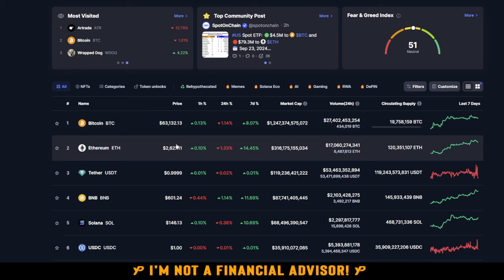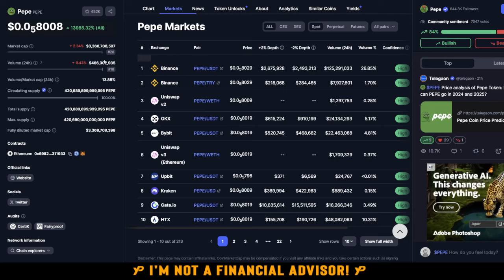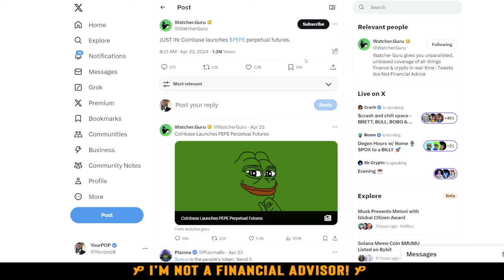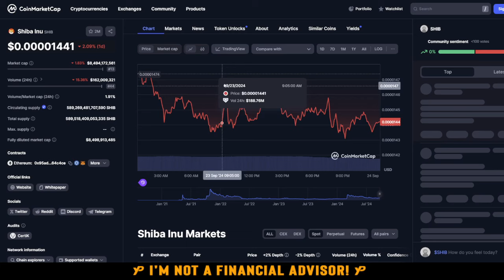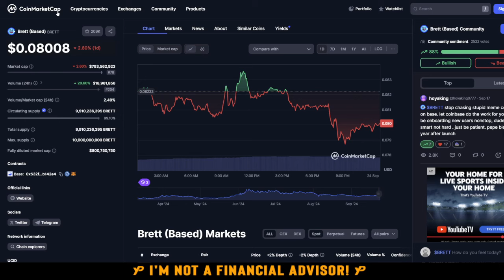$PEPE COIN OCTOBER 2024 MASSIVE PRICE PREDICITON! PAY ATTENTION TO DETAILS!